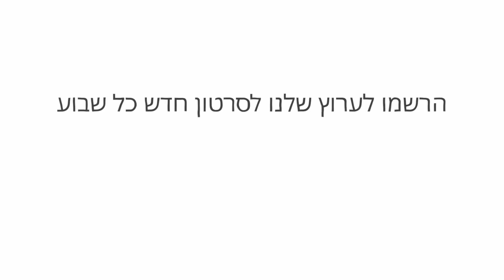עד כמה אנחנו קטנים ביחס ליקום?– אלכס הופלדט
בשנת 1995 מדענים כיוונו את טלסקופ החלל ״האבל״ לאזור בשמיים הסמוך לדובה הגדולה. המיקום נראה שומם והמהלך כולו בעייתי – מה תקלוט העדשה, אם בכלל? מה שהתגלה היה פשוט מרהיב: תמונה של למעלה מ-1,500 גלקסיות מנצנצות בתוך רצועת יקום קטנטנה. אלכס הופלדט עוזר לנו להבין כמה התמונה הזו גדולה.

שיעור מאת Alex Hofeldt

בימוי Yukai Du